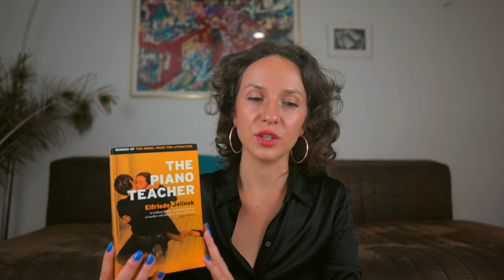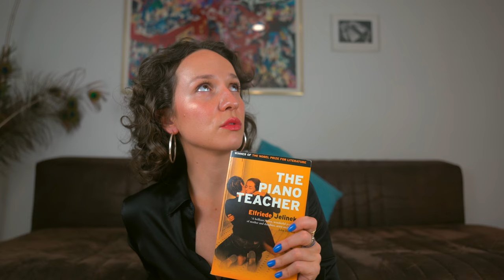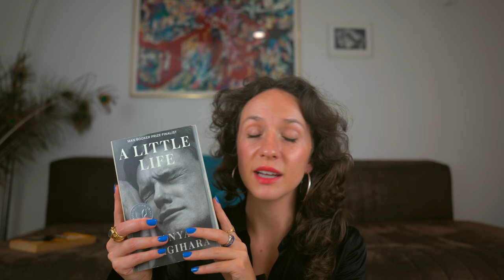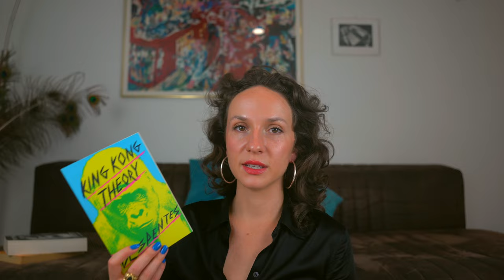The Most Deranged, Disturbing and Shocking Books I've Ever Read.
OOF!
I winced, I clenched up and I squirmed reading these books! Maybe I can dress up as one for Halloween, you know?

Wanna buy my clothes?
Wanna use my music?